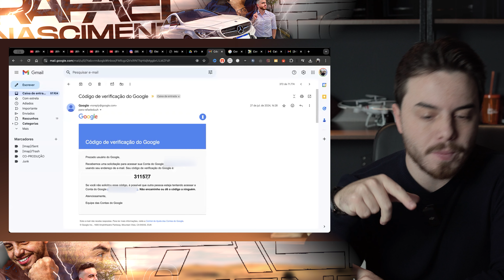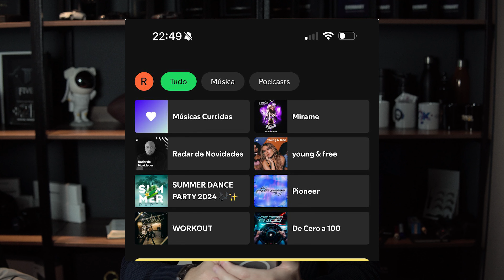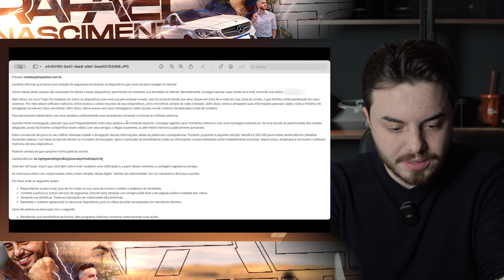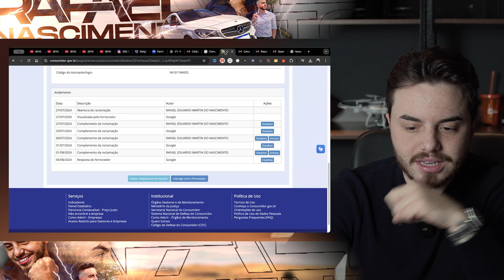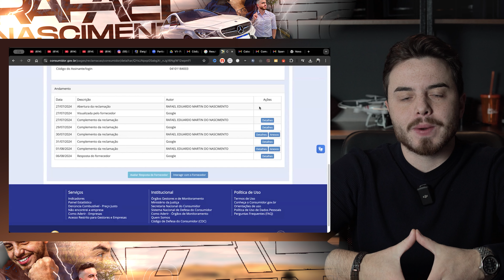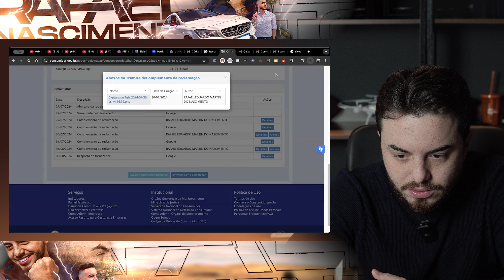Como Recuperar Canal do Youtube Hackeado (passo a passo que eu fiz)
🚨 Meu canal do YouTube foi hackeado e neste vídeo vou mostrar passo a passo como consegui recuperá-lo! Descubra as melhores práticas para proteger seu canal, evitar hackeamentos e garantir a segurança da sua conta. Aprenda como identificar sinais de invasão e o que fazer imediatamente se o seu canal for comprometido. Não perca essas dicas essenciais para manter seu conteúdo seguro! 🔐💻